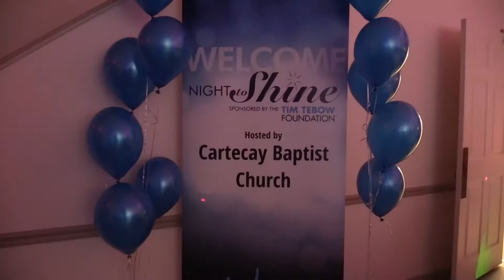NIGHT TO SHINE by Susan Lebert [2020 MV]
Footage captured February 2020 at Cartecay Baptist Church, Ellijay GA.